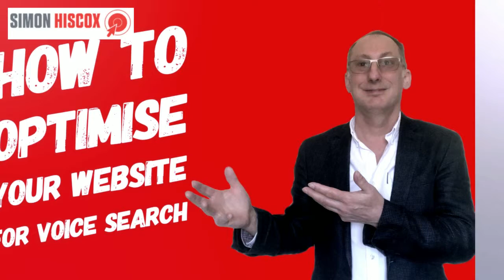How to optimise your website for voice search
By 2020, half of all internet searches will be conducted by voice. Therefore, it’s important that you optimise your website pages to take full advantage of voice search.

If you'd like more information, why not get in touch. Let's have a coffee!